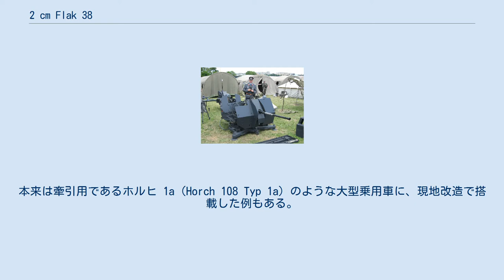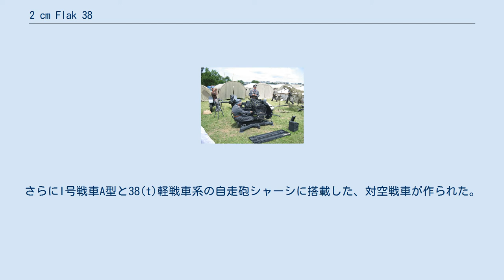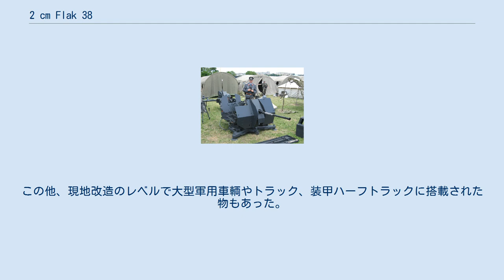2 cm Flak 38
2cm Flak 38は、1940年にナチス・ドイツで採用された口径20mmの対空機関砲である。
 低空で来襲する敵戦闘機・戦闘爆撃機を迎撃するため、ラインメタル・ボルジヒ社の2 cm Flak 30が配備されていたが、航空機の高速化に対応すべく、より発射速度の高い機関砲としてマウザー社が改良・開発した。
Flak 30と同型のY字型の砲架に載せられ、手動での全周旋回、-20度から+90までの砲身の俯仰が可能であり、俯仰手・測距手・装填手・弾薬運搬手の4名で運用される。
 右図に示す2輪トレーラー（Sd.Ah.51）に搭載された本砲は、Sd Kfz 251やマウルティアのような半装軌車、また、クルップ・プロッツェやオペル・ブリッツのようなトラックに牽引されて移動する。
本来は牽引用であるホルヒ 1a（Horch 108 Typ 1a）のような大型乗用車に、現地改造で搭載した例もある。
 2cm Flak 38は、Flak 30同様に陸軍・海軍・空軍・武装SSの各軍で共通運用され、要塞や対空陣地・各種車両や列車・艦艇に搭載され、幅広く用いられた。
 また、対空任務だけでなく、地上目標に対する制圧・支援射撃用としても威力を発揮した。
しかし、Flak 30より発射速度が上がったとはいえ、相変わらず20発入りの箱型弾倉を使い、実用発射速度も180-220発/分でしかなく、本砲を4門並べた2cm Flakvierling38に発展することとなった。
また、本砲を戦車・装甲車の主砲用に改造した2cm KwK 38も生産され、後期のII号戦車や38(t)偵察戦車・装輪装甲車・装甲ハーフトラックに搭載された。
 バリエーションとして、降下猟兵や山岳猟兵向けの軽量型であるGebirgsflak 38があった。
通常型と異なり牽引用の台車は不要で、台座部分にある車軸にホイールを装着できたが、速度の速い自動車には対応しておらず、馬や騾馬、低速のRSOトラクターでの牽引に用いられた。
射撃時にはホイールを外し、折り畳まれていた三脚を展開することで、全周旋回が可能となる。
砲架や防盾は小型軽量化され、砲手のシートはFlaK30のように砲の真後ろに移動していた。
砲と砲架は山砲のように容易に分解が可能で、人力での運搬も可能であった。
 本砲は車輌に牽引されるだけにとどまらず、各種の自走砲に搭載された。
最初にハーフトラックの荷台に搭載したままで射撃可能な対空自走砲型の、2cm高射砲搭載 1t牽引車が開発された。
さらにI号戦車A型と38(t)軽戦車系の自走砲シャーシに搭載した、対空戦車が作られた。
I号戦車をベースとしたものはドイツ軍に制空権のあった大戦初期に生産されたため、主に地上戦闘の火力支援に投入され、スターリングラード攻防戦で全車が失われた。
一方、38（t）自走砲は、大戦後期の敵航空機に対し火力不足でありながら、ドイツ軍が航空優勢を失って行く中で対空車輌の需要に供給が追いつかず、終戦まで使用されつづけた。
この他、現地改造のレベルで大型軍用車輌やトラック、装甲ハーフトラックに搭載された物もあった。
Gebirgsflak 38も、RSOやシュビムワーゲンに搭載している物があったのが、写真で確認できる。